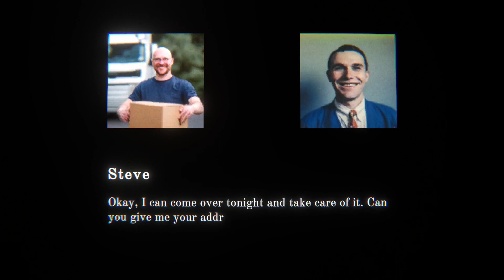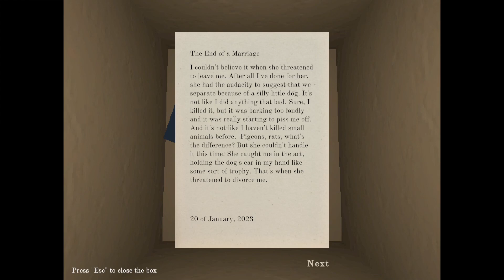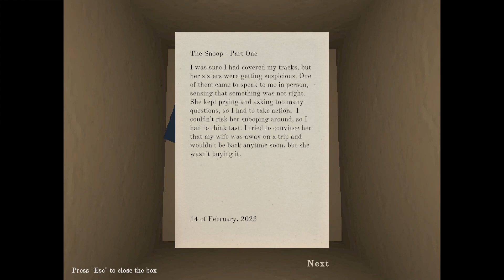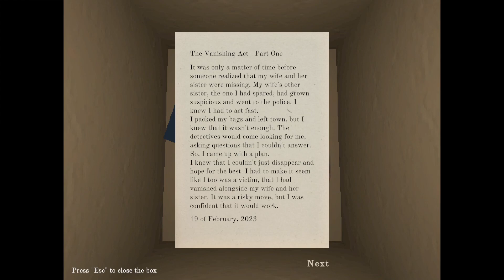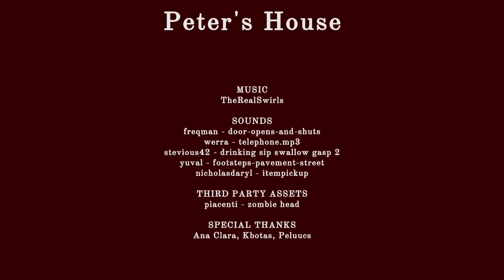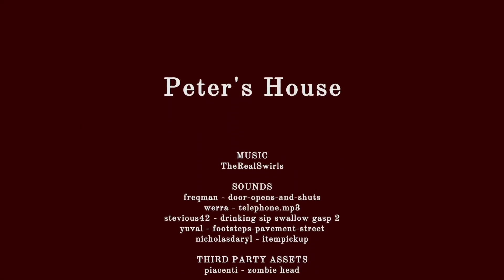Un jeu où on déplace des cartons - Peter's House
Peter vient juste d’emménager dans une nouvelle maison; il engage notre personnage, Steve, pour transporter ses cartons au bon endroit. Rien de compliqué, quoi.
Mais Steve est curieux et il regarde dans certains cartons...